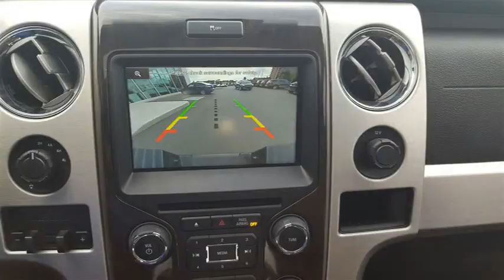Sterling Ford - 2014 Ford F-150 Platinum - ONE OWNER - NOT A DAILY RENTAL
Sterling Ford - 2014 Ford F-150 Platinum - ONE OWNER - NOT A DAILY RENTAL 1455Q